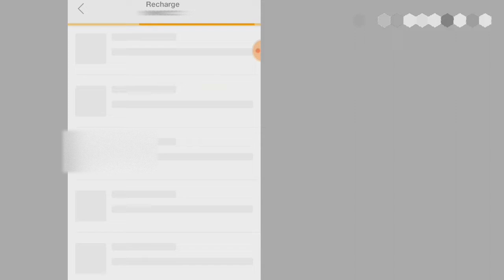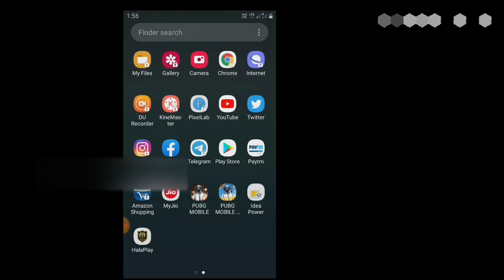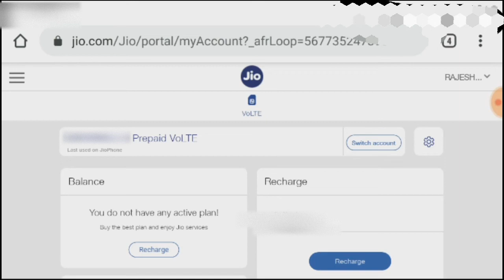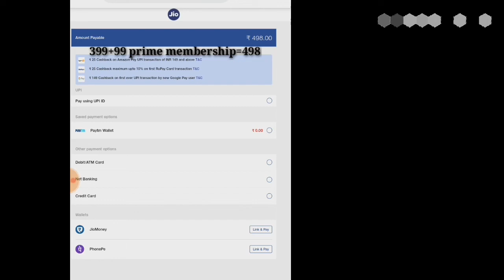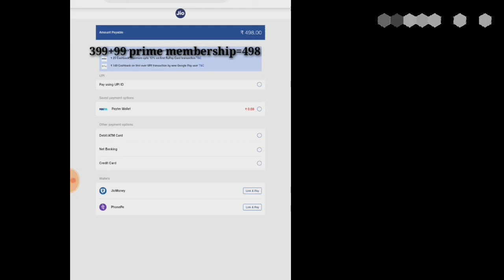How to Recharge jio number with old price | Recharge jio number in old rate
Dosto iss video mai maine aapko jio ka Recharge old price mai karne ke baare mai bataya hai